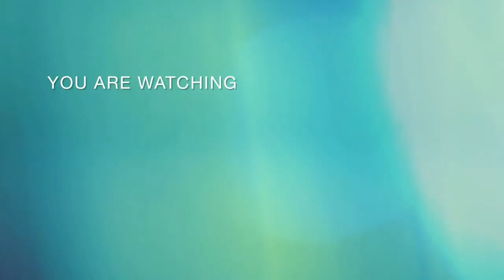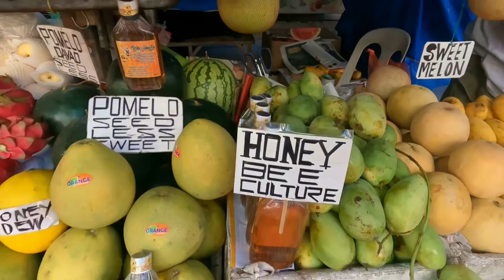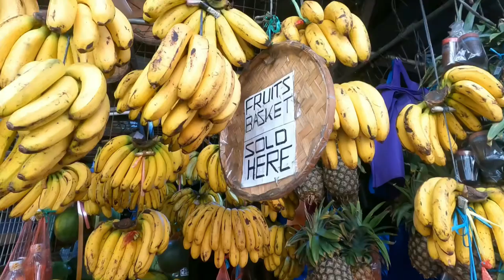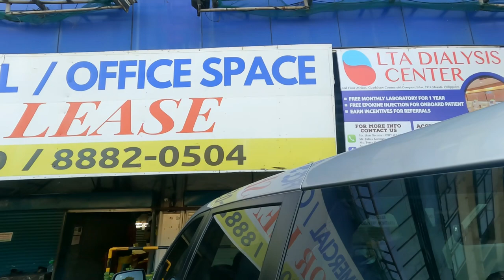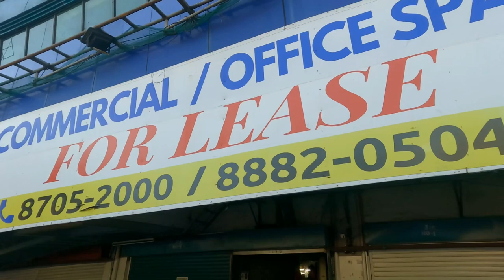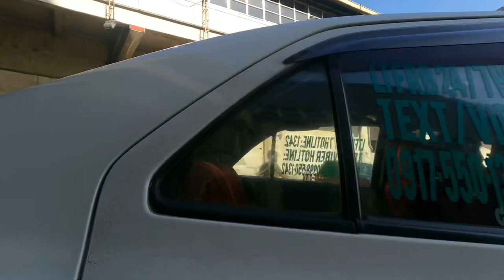Public wet market buying fresh vegetables fruits |Janmiket vlog |Life in the Philippines 🇵🇭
hi everyone welcome back to my channel showing you guy's what like and wet market back of where we live we walk about 30 minutes a little bit far but is good for workout my sister and I deside to walk in buy some vegetables fruits fish  but normally not going in wet market because we ate so close to grocery store